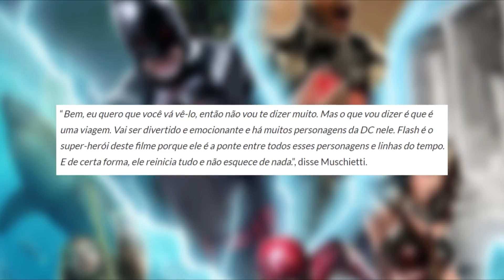BOMBA! Kang e confirmado como NOVO VILÃO DO UCM, Coringa 2 vindo ai e mais...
Thanos conseguiu conquistas planetas entretanto Kang o Conquistados conseguiu conquistar linhas temporais inteiras. A Marvel já teria escalado até o ator para viver o novo vilão nos cinemas e eu vou te contar tudo nesse vídeo.Warner Brow ofereceu 50 Milhões de dolores para Joaquin Phoenix retorna como coringa e protagonizar Coringa 2 e Coringa 3 sera mesmo que o Palhaço do Crime Joker vai retornar? Filme solo do Flash ira reiniciar todo o Universo Cinematográfico da DC.
👍 Fanpage: @NerdClubBrasil

Direção e Apresentação: Eric Rodrigo @rodrigo_ncb
Edição: Neto Silva @neto_nmerece
Roteiro: Matheus Reis @math7oficial